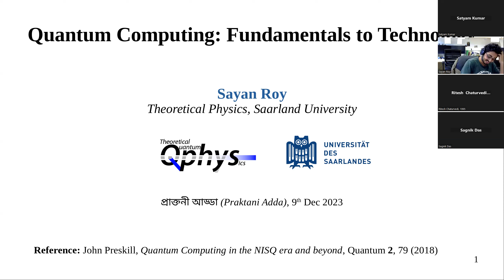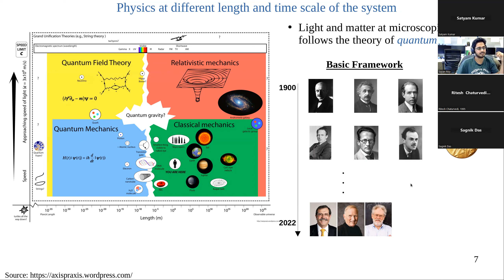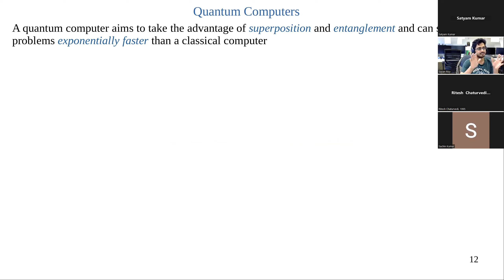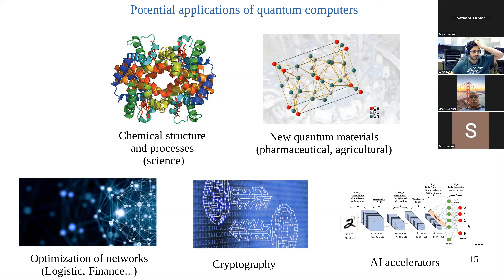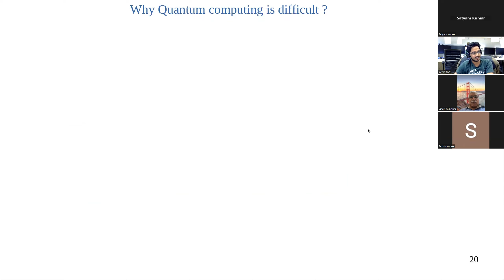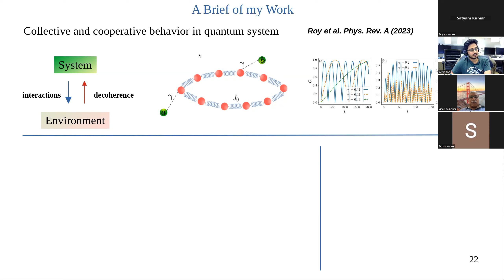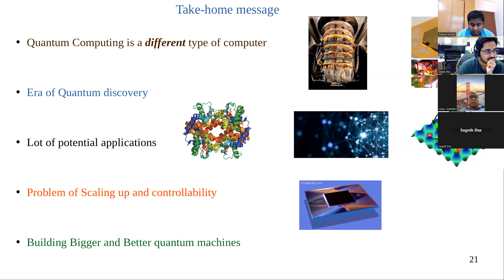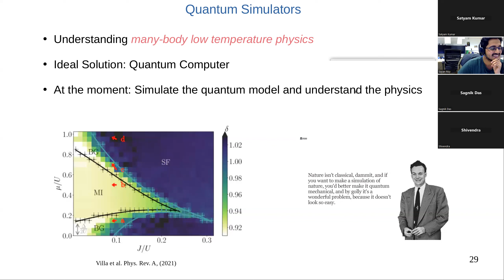Praktani Adda 53 : Disentangling Quantum Entanglement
Praktani Adda by Sayan Roy, RKMV 2016
Sat, 09 Dec 2023 / 17:00 IST
Passcode: cAd169